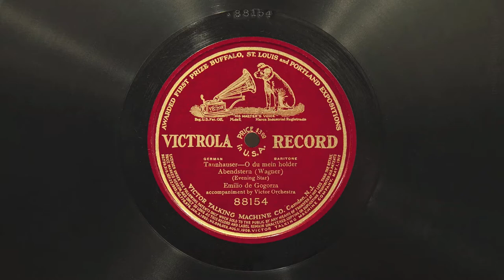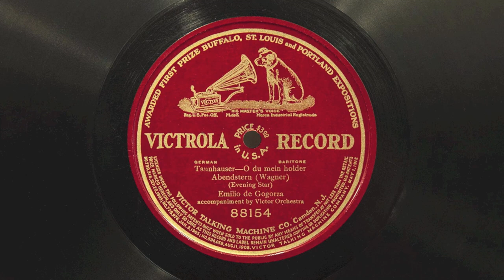O du mein holder Abendstern • Emilio de Gogorza (EMG Mark Xb Oversize Gramophone)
Baritone Emilio de Gogorza sings "O du mein holder Abendstern" (from act III of Tannhäuser by Richard Wagner) on Victor Red Seal record 88154, played on an EMG Mark Xb Oversize gramophone with a Meltrope III soundbox and a Burmese Colour Needle. Acoustically recorded February 2, 1909 in Camden, New Jersey.